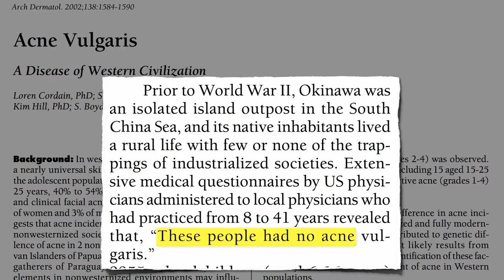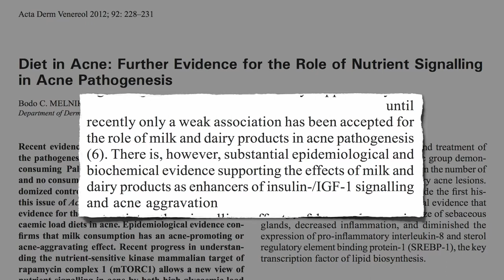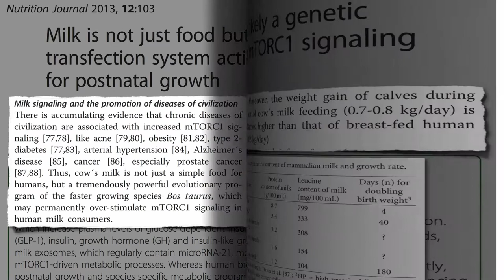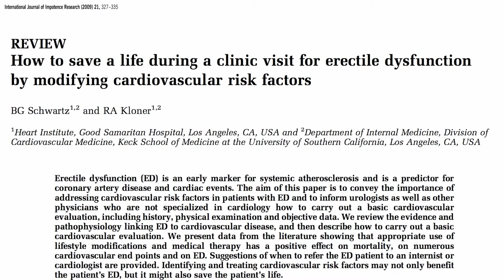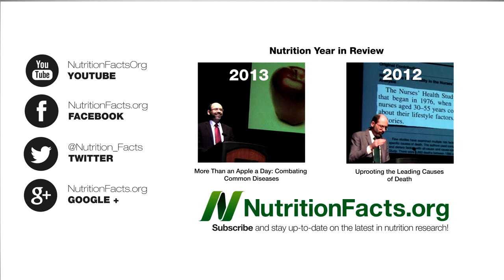diet program to lose weight in 9 days or two week